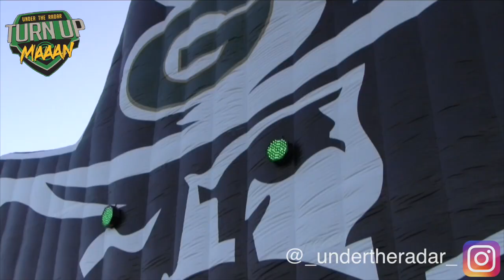🔥🔥 6'6 315 OT | Jonah Tauanu'u | House of *PANCAKES* | Narbonne H.S (CA) Nike Opening Spotlight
🔥🔥 6'6 315 OT | Jonah Tauanu'u  | House of *PANCAKES* | Narbonne H.S (CA) Nike Opening Spotlight - TWITTER @jztauanuu